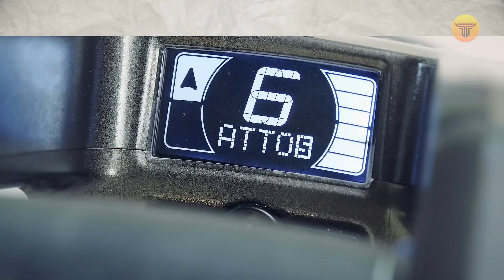Get Ready to be WOWED by These 8 Jaw-Dropping Future Vehicle Concepts!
In this video, we created a list of the top 8 high-level concepts of future tech vehicles.

These are all actual concepts that already exist, and some will be available in the market.

And with more and more breakthroughs in science and technology, it's only a matter of time before these high-level tech vehicles become a reality.

The cool part is we're living at the beginning of a new era where almost anything can be achieved.

It's fascinating if you think about it.